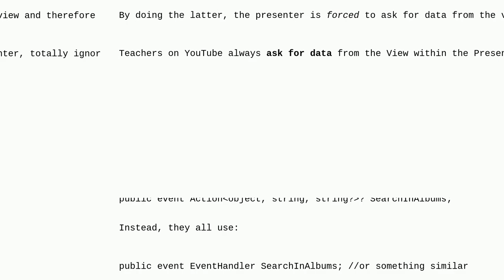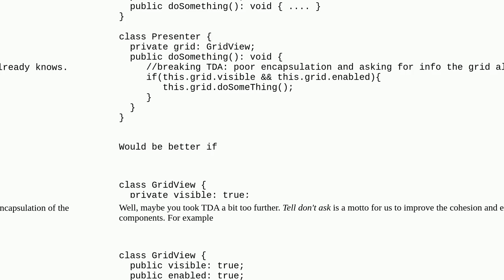Softwareengineering: Passing data through events to adhere to the Tell-Don't-Ask principle?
Passing data through events to adhere to the Tell-Don't-Ask principle?

A special thanks goes out to the community

  design-principles event-handling c# mvp